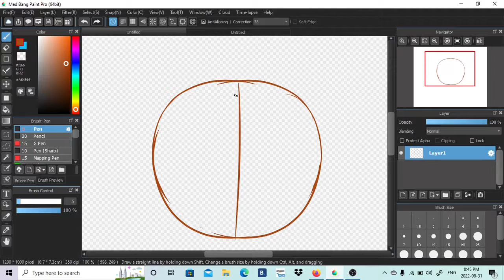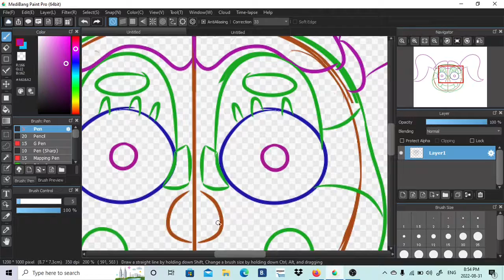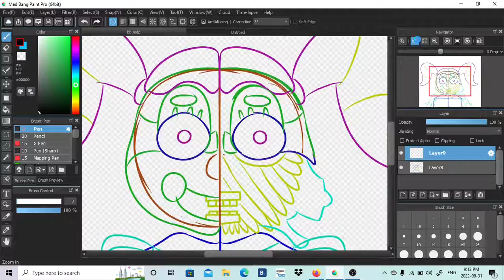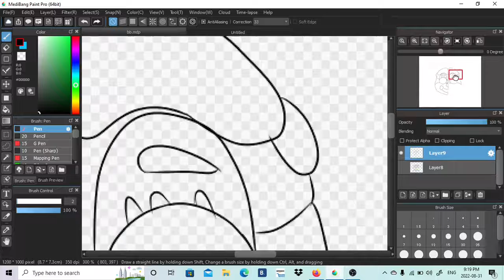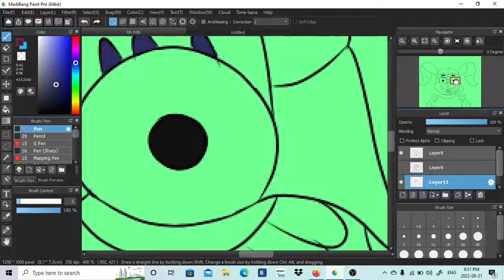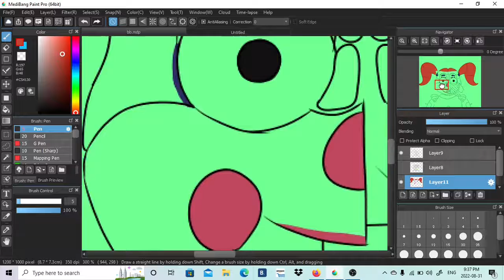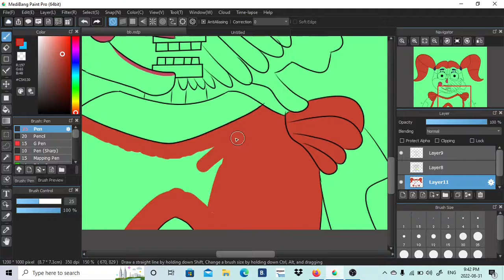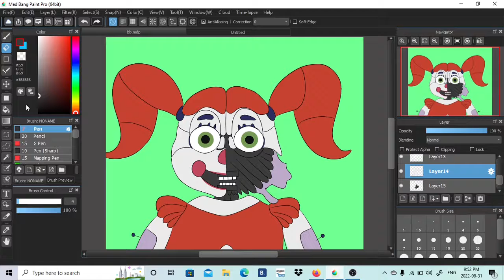Drawing Circus Baby